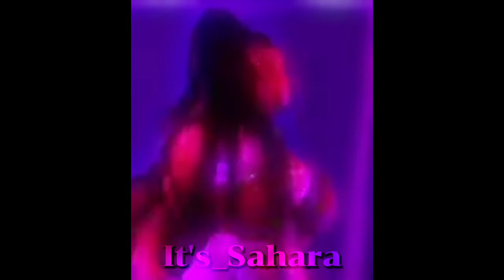💕✨Ariana Grande Edit 💕✨